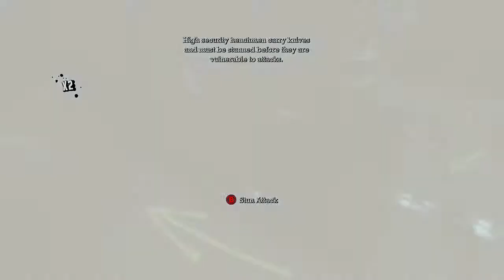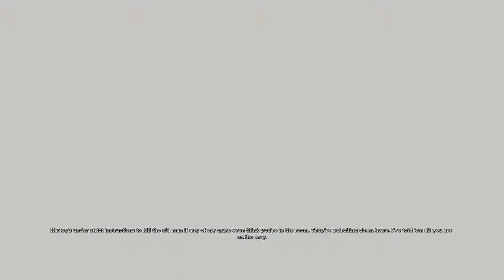Batman: Arkham Asylum #10 | PC | Chapter 7: The Dark Nectar